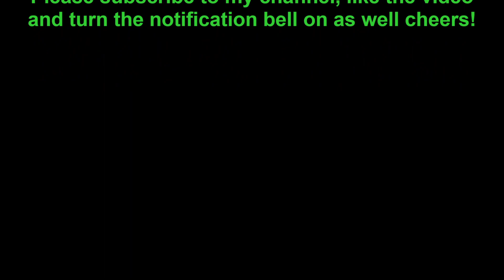WWE 2K22 Chaos in the HELL IN A CELL match for the wwe title the championship series!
The championship series is back with an epic hell in a cell match for the WWE title so please watch and enjoy this insane match up! Also please subscribe to my channel if you like gaming and WWE 2K22 content as I have many other videos and upload daily, like the video and turn the notification bell on as well thanks everyone for your support use are legends!